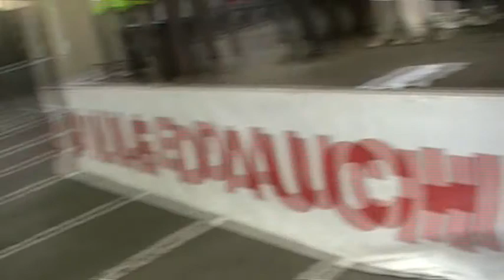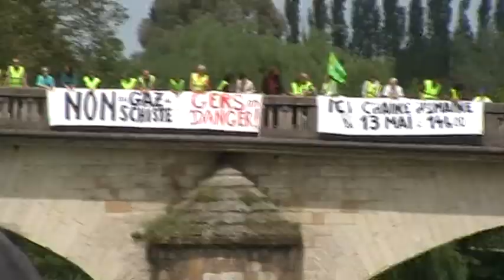Auch le 13 mai.wmv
Chaine humaine a Auch